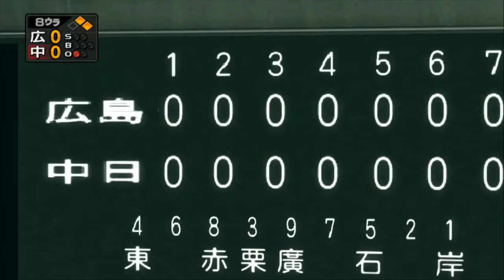【プロスピ2010】若竜激闘スターダム＃４０【実況プレイ】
※一部音声がずれている場合がございます。申し訳ございません。